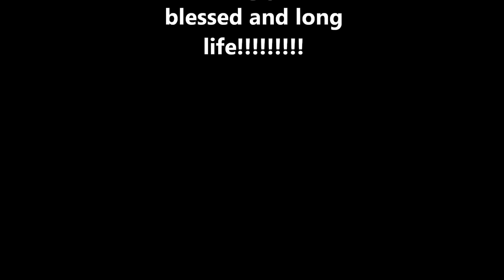2005 Ford Explorer, Hankook ATM mountain climbing test. How sharp are your rocks?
More speed would have made this easier. But I was aiming for a slow speed low traction test. There are some chunks of rubber missing from the treads from abuse. They do seem to wear exceptionally well though. We saw a 4 Runner make this the other day so I had to try.

2005 Ford Explorer 4x4 P265/70R17- 34psi- Ford skid plate- Front sway bar deleted- 3.73 gears. 191,000 miles